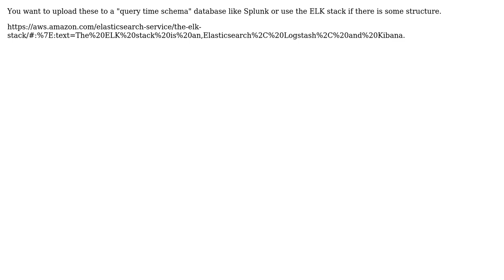Software Engineering: Running ad hoc queries on JSON log files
With thanks & praise to God, and with thanks to the many people who have made this project possible! | Content (except music & images) licensed under CC BY-SA | Music | Images & others | With thanks to user Sriram R user Ewan user Arseni Mourzenko and the Stack Exchange Network Trademarks are property of their respective owners. You are responsible for your own actions.